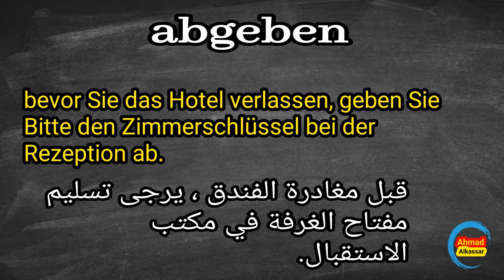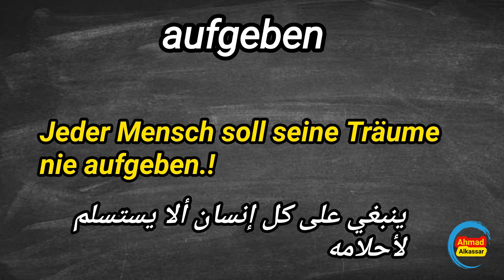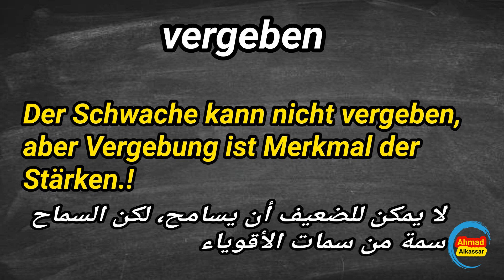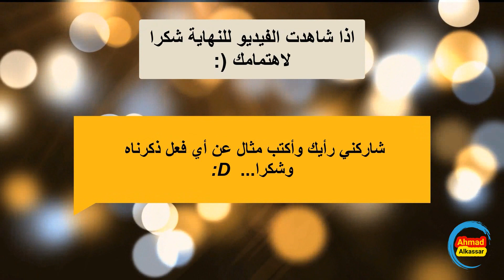Verben mit dem Wortstamm geben B2, C1 |مشتقات الفعل| تعلم اللغة الألمانية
كيف تقول عطيتك كلمتي
في هذا الفيديو أشرح أفعال مختلفة
"GEBEN" ككلمة الجذر! لذلك سوف تتعلم معنى الفعل "geben" مع  مشتقاته.
سأوضح معاني هذه المشتقات من الأفعال الأخرى  باستخدام أمثلة مثيرة للاهتمام من اللغة الألمانية الأصيلة. إذا كنت تتعلم اللغة الألمانية وترغب في توسيع مفرداتك ، فهذا الفيديو مناسب جدًا!
إذا كنت تتعلم اللغة الألمانية كلغة أجنبية في المستوى
B2 ,C1
، فتأكد من مشاهدة هذا الفيديو حتى النهاية!
ادعمنا بالاعجاب بالفيديو والاشتراك بالقناة

مشاهدة ممتعة :)